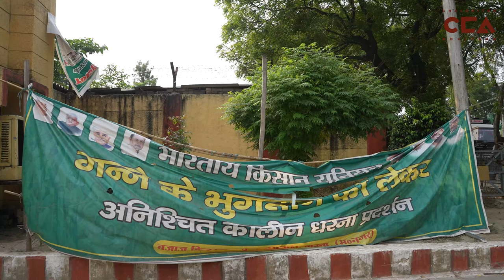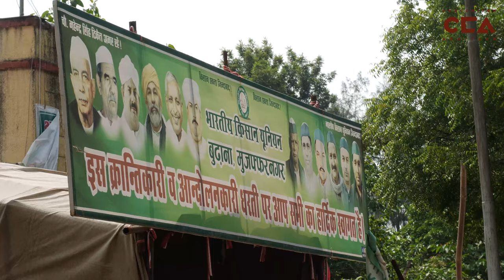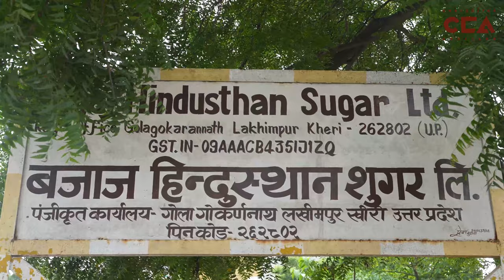बुढ़ाना: 78वें दिन अपनी माँग पर डटे किसान|| 78 days of farmers persisting in their demand- CCA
ज़िला मुज़फ्फरनगर के कस्बा बुढ़ाना में भैंसाना शुगर मिल पर बकाया गन्ना भुगतान को लेकर 30 मई से लगातार किसान धरने पर हैं। चलचित्र अभियान की टीम ने वहां बैठे किसानों से बात की,किसानों का कहना है कि जब तक मांग नहीं मानी जाएगी ये धरना प्रदर्शन ज़ारी रहेगा।
टीम - मौ. सावेज़ चौहन, शाकिब यामीन रंगरेज

In Budhana, district Muzaffarnagar, farmers have been staging a continuous protest at the Bhainsana Sugar Mill for pending sugarcane payments since May 30. CCAteam spoke to the protesting farmers, who say that the protest will continue until their demand is met."